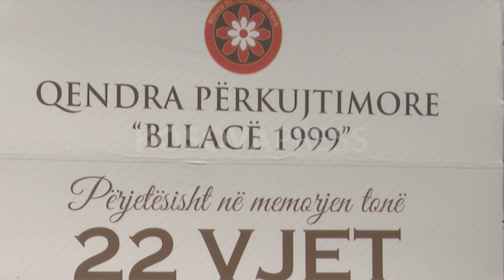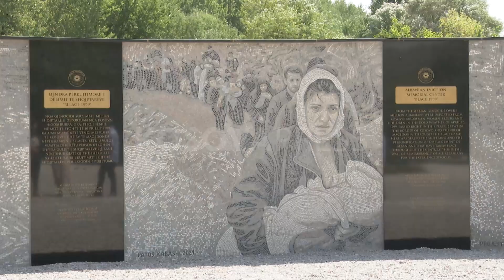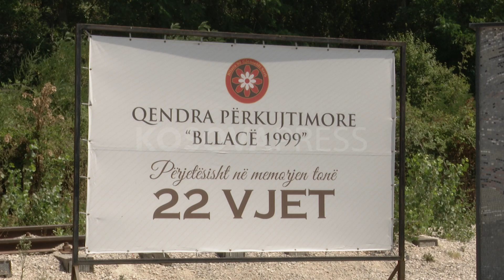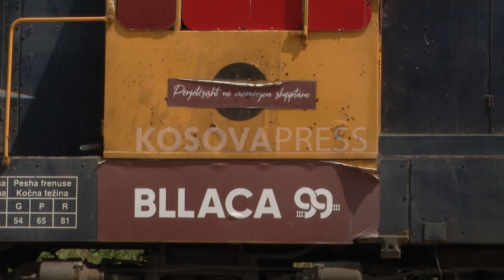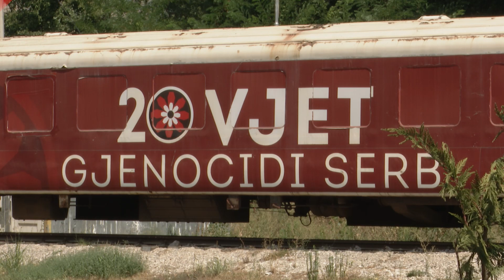Kandiq: Serbia po dëshmon se nuk është e gatshme të dënojë përgjegjësit e krimeve masive në Kosovë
Aktivistja serbe për të drejtat e njeriut, Natasha Kandiq, deklaroi se, Serbia duke mos i ndjekur penalisht krimet e luftës po dëshmon se nuk është gati të dënojë përgjegjësit për krimet e kryera në Kosovë. Në një intervistë për KosovaPress, ajo thotë se të dy shtetet duhet të kenë edhe një marrëveshje politike për të zgjidhur çështjen e personave të zhdukur. Sipas Kandiqit, Serbia duhet të kuptojë edhe faktin se anëtarësimi i Kosovës në organizata ndërkombëtare është në të mirë të serbëve të Kosovës.